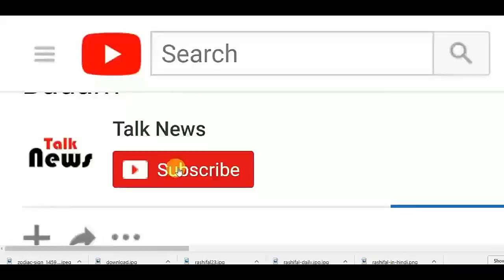बाल पकड़ खींचती रही महिला-चीखती रही वो, सीने पर चढ़कर किया ऐसा हाल